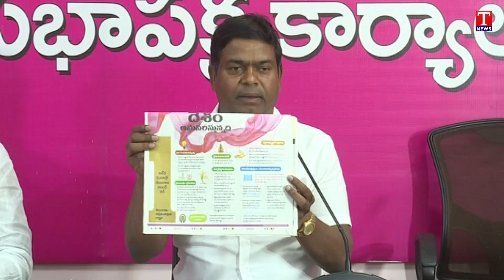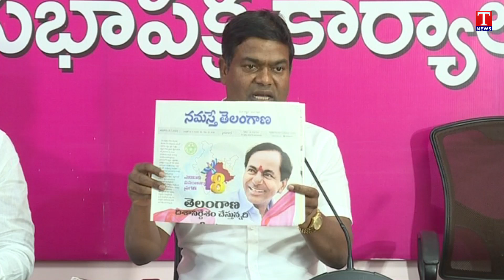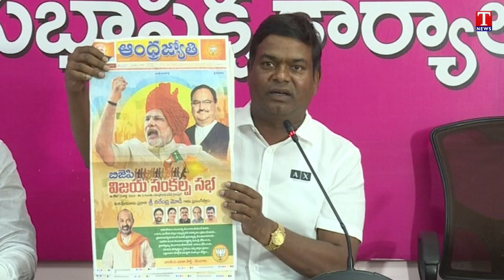MLA Jeevan Reddy Slams PM Modi And Bandi Sanjay | T News